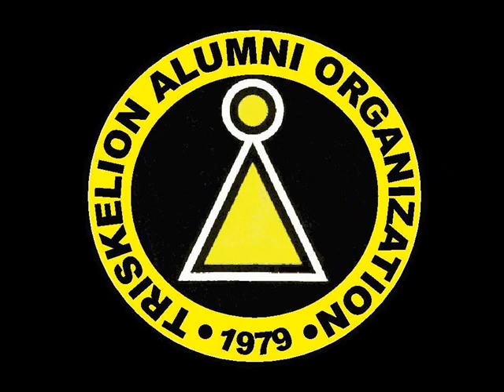Triskelion de iloilo St.Therese Colleges LFS Chapter!!!!!!!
St. Therese MTC Colleges La Fieta Site Chapter Molo Iloilo City